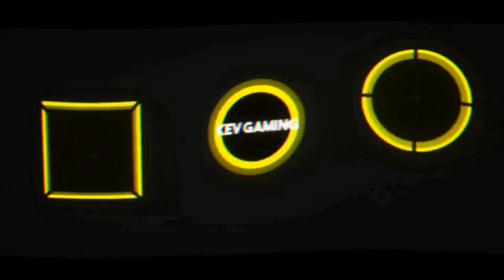Let's Play DiRT 4 #41 Gruppe - B - Rallyecross Cup Teil 2